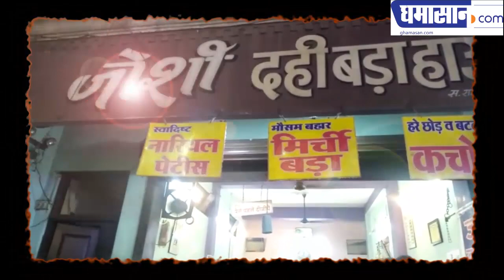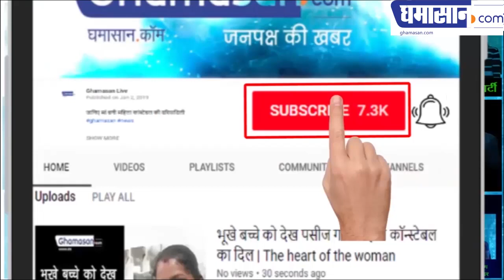सीक्रेट मसाला: Joshi का दही बड़ा नहीं खाया तो कुछ नहीं खाया | जोशी दही बड़ा हाउस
दुनिया के सबसे नर्म Dahi Vada, Dahi Bhalla (TASTY In Taste) Instant Recipe By Joshi: जानिए क्यों प्रसिद्ध है Sarafa में Joshi का दही बड़ा